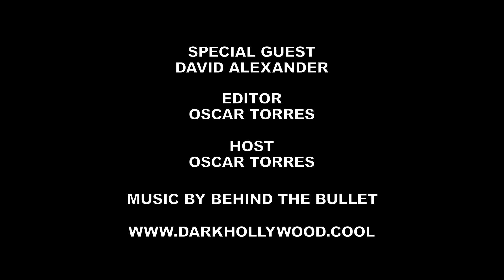POOR MAN PASTA - "I ATE THE WHOLE THING" - EP 03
Welcome to Episode 3. Easy to make recipie. This week enjoy a nice plate of Veggie pasta. Make sure to subscrive and hit me up on the instagram.